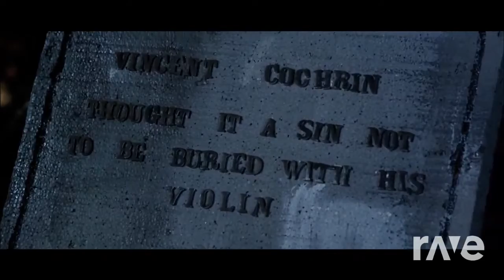Mr.Moon Trance - Groundbreaking & Lindsey Stirling | RaveDj